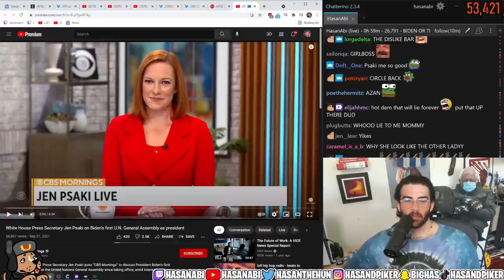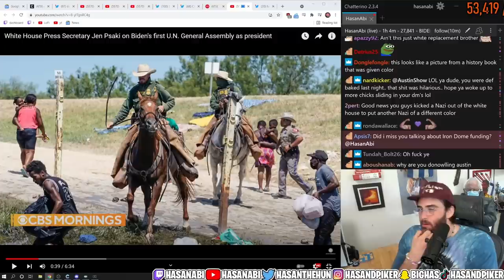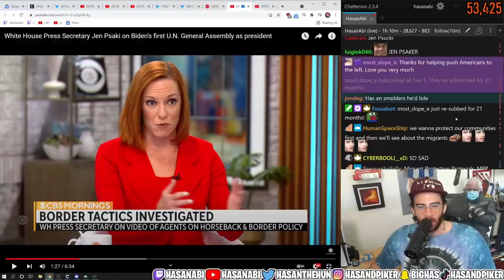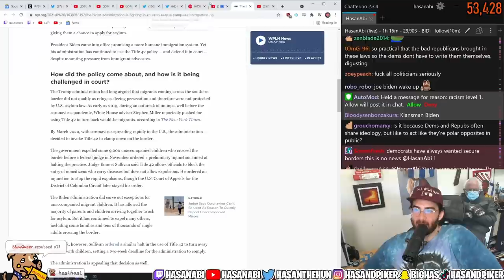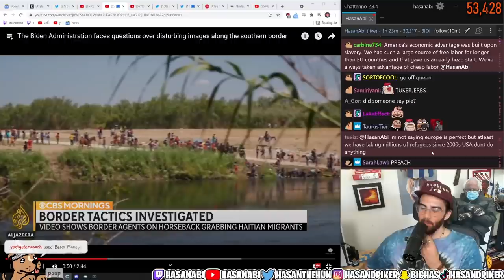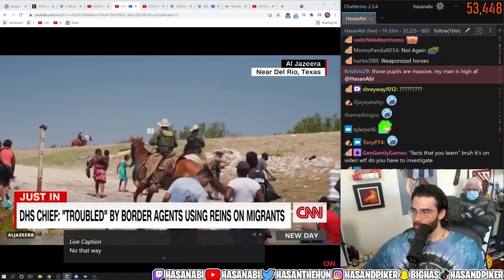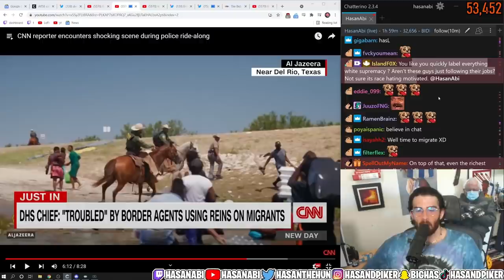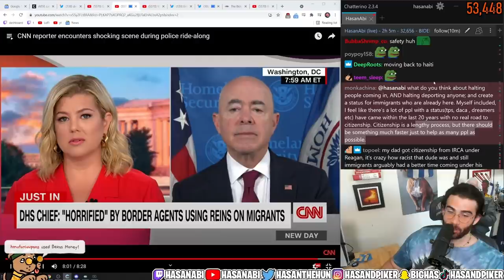HasanAbi reacts to Border Patrol using "WHIPS" to Chase HAITIAN Asylum seekers in South Texas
Hasan reacts to Border Patrol Agents in South Texas caught on camera using "whips" to round up Haitian migrants seeking asylum.  The shocking footage shows the Agents using whips and their horses to aggravate the Haitian migrants.  White House Press Secretary Jen Psaki joins “CBS Mornings” to discuss President Biden's first appearance at the United Nations General Assembly since taking office, amid intense scrutiny from allies critical of some of his recent actions.